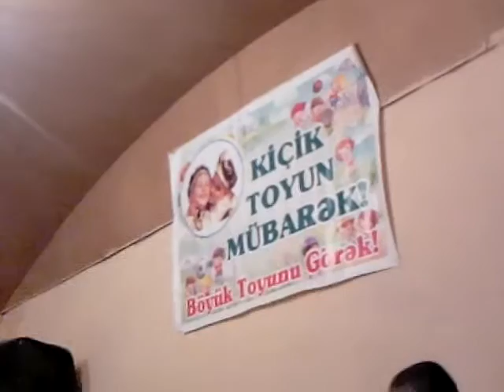Sahin manafov avsar toyu xeberin varmi 2016